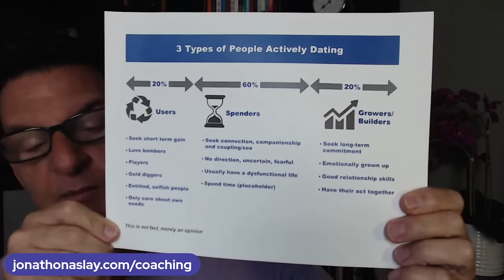Why A Guy Will Choose You Over Another Woman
If you are asking any of the following questions or searching for:

- Online dating
- Love Advice
- Love coach for women
- Dating advice
- Dating advice for women
- Dating coach
- Understanding men
- Relationship coach